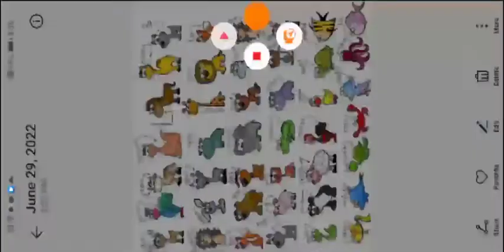IDFB PKMN Weekly VI: 19